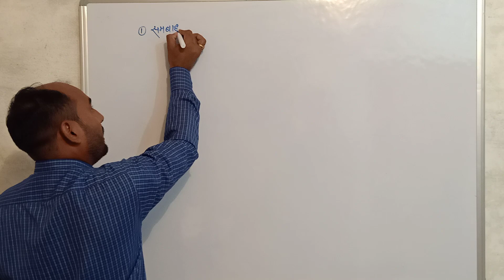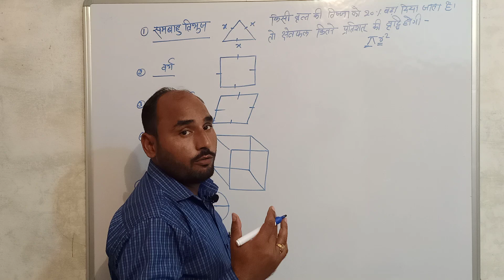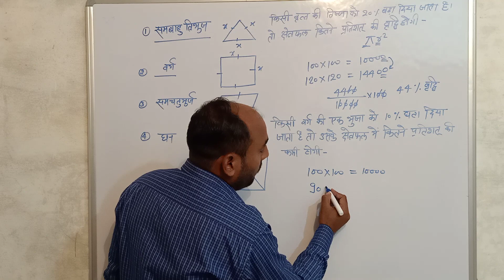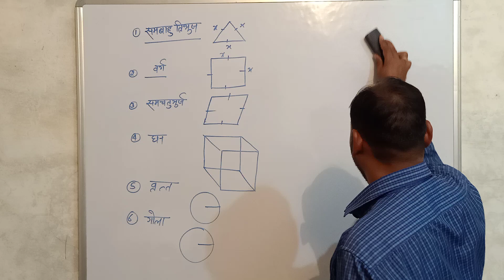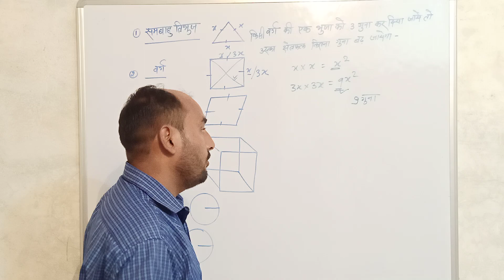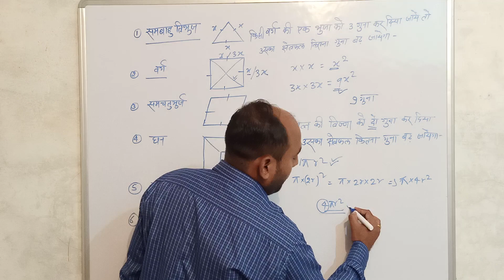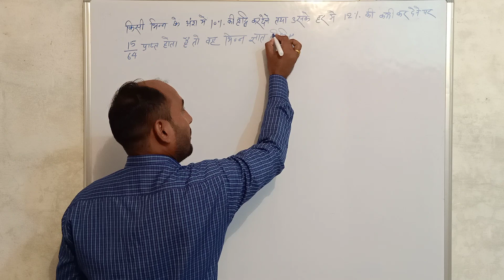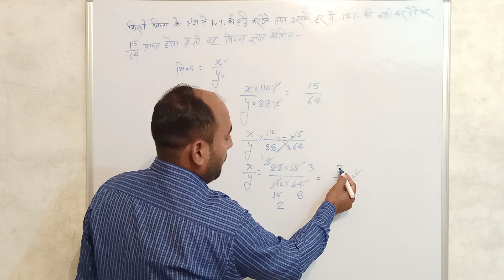UPTET And All One Day Exams Important Questions By RAJIT SIR